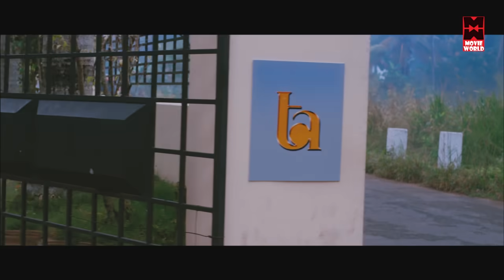ലേഡീസ് ടോയ്‌ലറ്റ് കേറിയ ഇങ്ങനെ ഇരിക്കും # Govind Padmasoorya Comedy # Malayalam Comedy Scenes 2018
|| ANTI-PIRACY WARNING ||
*COPYRIGHT PROTECTED*

Also any amount of unauthorized/unlicensed copying, distribution, modification of our licensed content may result in taken down of the infringing content വീഡിയോ_ഇഷ്ടമായാൽ_ചാനൽ_സബ്സ്ക്രൈബ്_ചെയ്യാൻ_മറക്കരുതേ🙏